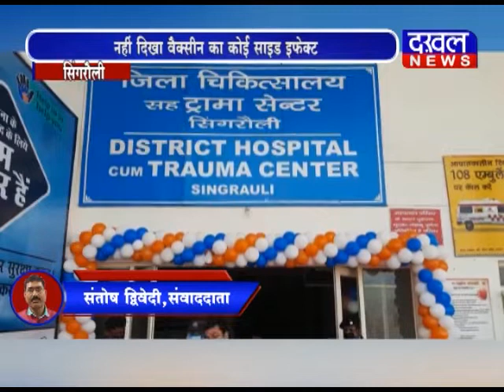सिंगरौली- अफसरों ने लगवाया कोरोना का टीका DAKHAL NEWS//